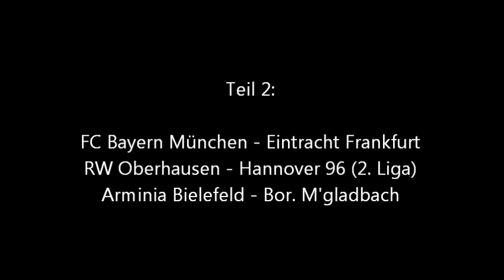"Sport und Musik", WDR 1, 20.10.1984 (Teil 2/3)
Kurzer Mitschnitt der Sendung "Sport und Musik" auf WDR 1 vom 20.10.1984 (in drei Teilen). Kurt Brumme moderiert, Eddie Körper kommentiert und die Herren Jochen Hageleit, Walter Jasper, Wilfried Mohren, Ulli Potofski, Gerd Rubenbauer und Oliver Thoma reportieren.